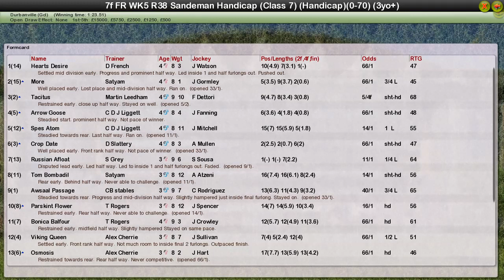FR WK5 R38 Sandeman Handicap